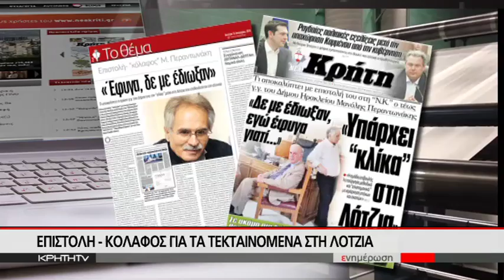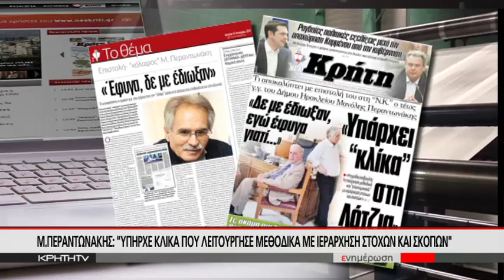ΕΠΙΣΤΟΛΗ-ΚΟΛΑΦΟΣ ΓΙΑ ΤΑ ΤΕΚΤΑΙΝΟΜΕΝΑ ΣΤΗ ΛΟΤΖΙΑ